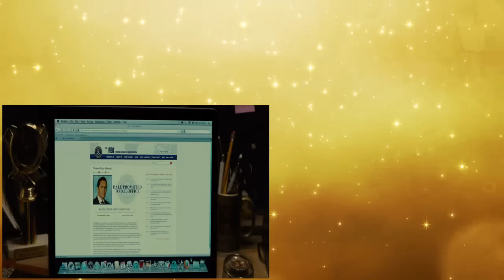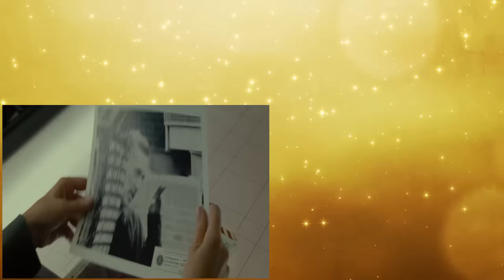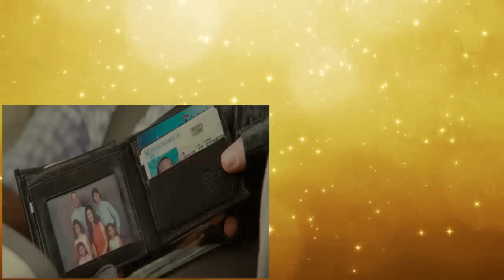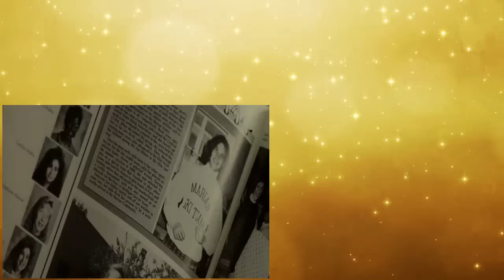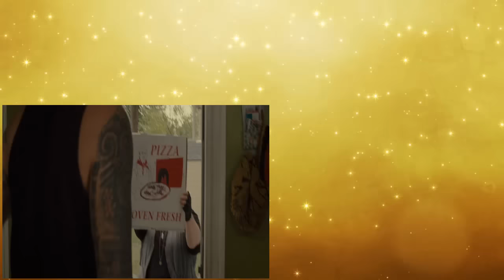Assistir As Bem-Armadas Online Dublado HD - Ação, Comédia, Policial - FILMES LANÇAMENTO 2016